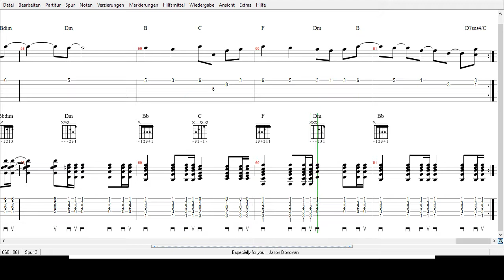Jason Donavan- Especially for You - Tabs